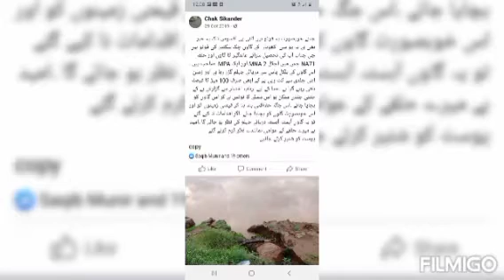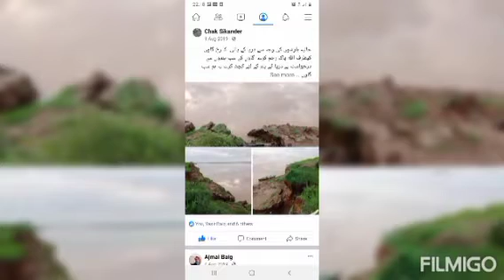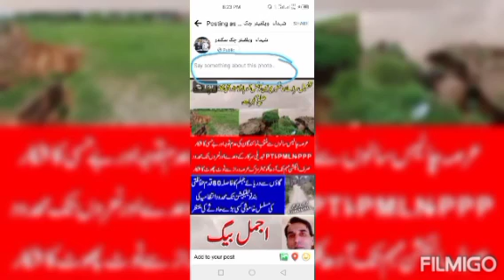chak sikandar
Video from Ajmal Baig